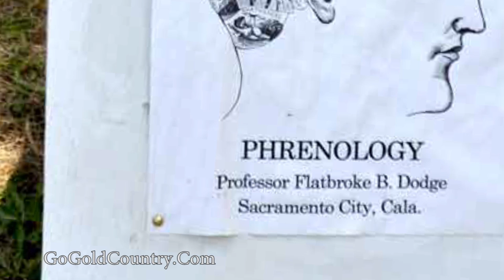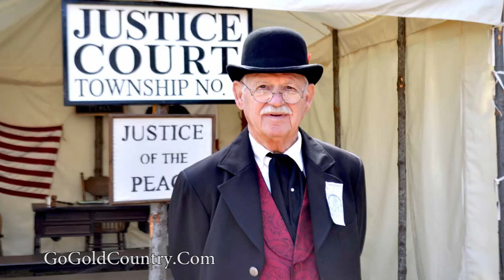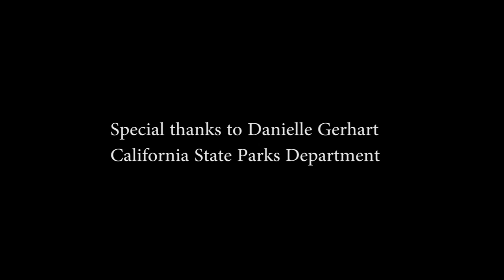Columbia Diggins 1852 from 2016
Every year the Columbia State park on Vendors have a field day with this "tent city" Sure would appreciate any feedback on this video.